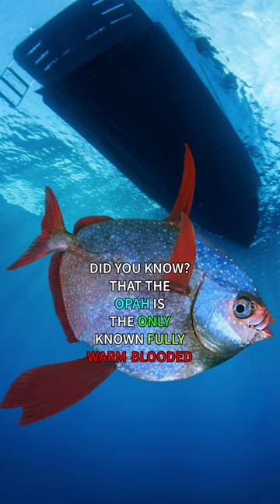Fact of The Day - Opah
Hi, hope you enjoy this fact of the day about the Opah.